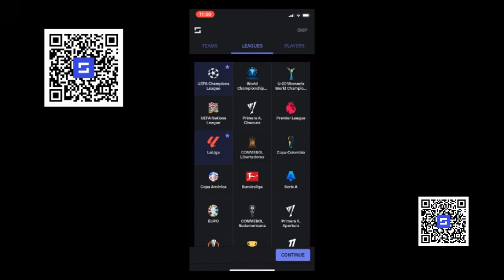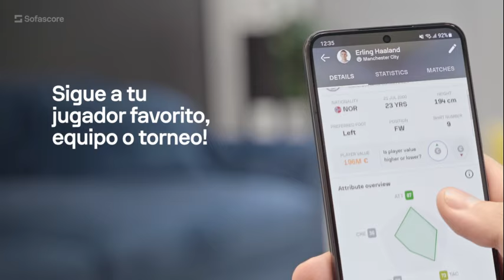🔥POLÉMICA JAMES RODRÍGUEZ ES ATACADO POR UN EX-JUGADOR DESCONOCIDO ACUSÁNDOLO DE "GORDO" /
JAMES RODRÍGUEZ ES ATACADO POR UN EX-JUGADOR DESCONOCIDO ACUSÁNDOLO DE "GORDO" /

Para descargar la App de SofaScore debes dar click al siguiente enlace

This video is from my personal authority and complies with all regulations of YouTube monetization program.